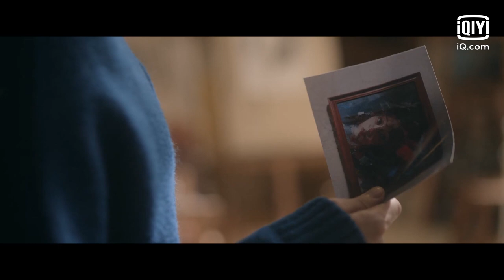Clip: Shen Yi's Teacher Copied His Paintings To Make Money? | Under The Skin EP14 | 猎罪图鉴 | iQiyi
【Under The Skin】is trending on iQiyi with multiple subtitles.

【Introduction】The young painter Shen Yi resigned from the Academy of Fine Arts and entered Haicheng Public Security Bureau mysteriously. Interpol Captain Du Cheng was furious and said that he would never accept those who caused his comrade to be killed in the police force. Five years ago, Shen Yi, who was still a student, was sketching on the street. A man took a picture of a child and asked him to draw what the child would look like as an adult. However, this painting caused Haicheng detective Lei Yifei to be exposed as an undercover agent and he was killed. And Lei Yifei happened to be Du Cheng's long-time friend and confidant. The strange thing is that, no matter how hard Shen Yi tried of recall for a few years, he couldn't draw the face of the man who asked him to paint the child's photo. Five years later, the guilt became heavier. In order to find out the truth, Shen Yi accepted the invitation of Director Zhang of the Public Security Bureau and became a portraitist of the Interpol Team. Under Zhang Ju’s persuasion and arrangement, Du Cheng had to accept that he became a colleague with Shen Yi, but he was still full of annoyance and despised Shen Yi’s “drwaing to solve cases,” and the two became the “ticking bomb” in the team. However, in several collaborations, Shen Yi has repeatedly cracked the "dead end" of cases with his "three-year-old painting old", "drawing based on audio," "micro-color discrimination" and other stunts, which slowly started to impress Du Cheng's. More importantly, the truth of Lei Yifei's death is still buried in Shen Yi's memory. On the way to find out the truth of Lei Yifei's life and death, the two people who were pursuing alone gradually untie their knots and rely on each other. In the end, "the heaven-matched partners" work together to uncover the dust-covered secrets and create a new world for each other.

【Cast】Tan Jianci，Kingscar